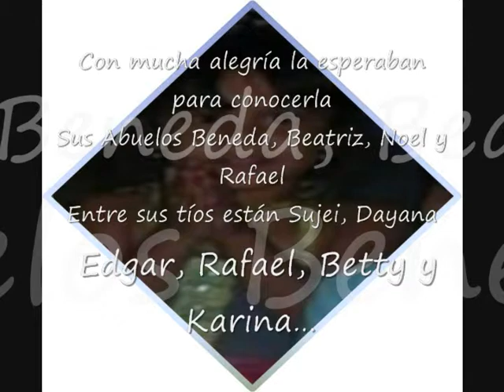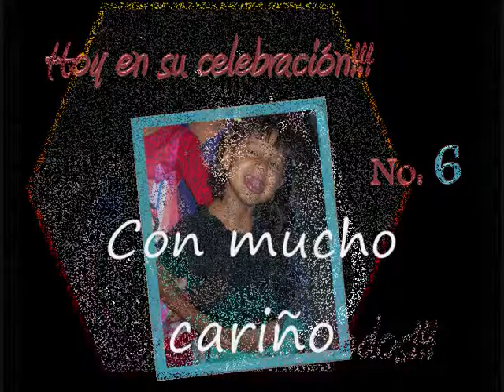Naomi Hernandez (Sobrina)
En su cumpleaños N° 6 le hice este pequeño obsequio para recordar toda su trayectoria desde que nacio... mi niña.